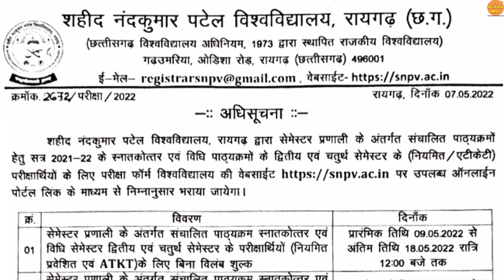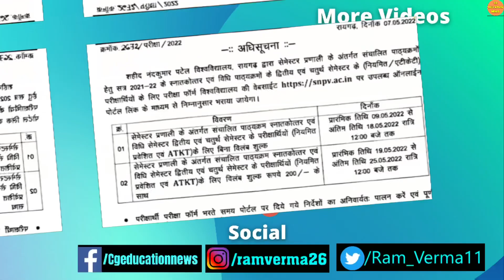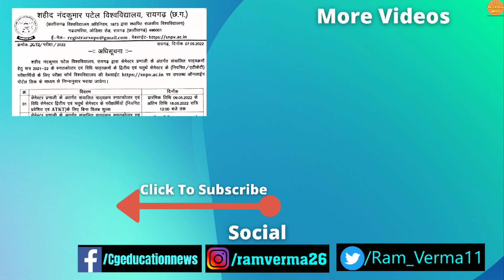8 May 2022 | SNPV RAIGARH UNIVERSITY EXAM NEWS TODAY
8 May 2022 | SNPV RAIGARH UNIVERSITY EXAM NEWS TODAY | SNPV RAIGARH UNIVERSITY | SNPV | SNPV RAIGARH | SHAHID NANDKUMAR PATEL UNIVERSITY |

About this video :
Hello dosto mai hu Ram Verma aur is video me aapko SAHID NANDKUMAR PATEL UNIVERSITY se related latest jankari Di gayi hai ummid hai aapko video pasand aayegi.

Deal of the day: Xiaomi 11 Lite NE 5G (Diamond Dazzle 6GB RAM 128 GB Storage) | Slimmest (6.81mm) & Lightest (158g) 5G Smartphone | 10-bit AMOLED with Dolby Vision | Additional Exchange Offers Available

Deal of the day: iQOO Z6 5G (Dynamo Black, 4GB RAM, 128GB Storage) | Snapdragon 695-6nm Processor | 120Hz FHD+ Display | 5000mAh Battery

Deal of the day: Samsung Galaxy S20 FE 5G (Cloud Navy, 8GB RAM, 128GB Storage) with No Cost EMI & Additional Exchange Offers

Deal of the day: Apple iPhone 13 (128GB) - Blue

Deal of the day: OnePlus 9 Pro 5G (Pine Green, 8GB RAM, 128GB  Storage)

Queries solved :

1) CG LATEST NEWS TODAY |
2) CG EDUCATION NEWS  |
3) CHHATTISGARH NEWS |
4) CHHATTISGARH HINDI NEWS |
5) CHHATTISGARH LATEST NEWS |
6) CHHATTISGARH LATEST HINDI NEWS |
7) CHHATTISGARH TODAY NEWS |
8) CHHATTISGARH NEWS IN HINDI |
9) CG NEWS |
10) CG HINDI NEWS |
11) CHHATTISGARH NEWS TODAY |
12) CG LATEST NEWS |
13) CG LATEST HINDI NEWS |
14) CG COLLEGE EXAM NEWS 2021 |
15) CG UNIVERSITY EXAM NEWS TODAY |
16) CG SCHOOL NEWS |
17) CG SCHOOL 2021 |
18) CG COLLEGE NEWS |
19) RAIGARH UNIVERSITY   |
20) SNPV NAMANKAN FORM KAISE BHARE |
21) SNPV ONLINE FORM KAISE BHARE  |
22) SNPV RAIGARH  |
23) SNPV   |
24) SNPV RAIGARH EXAM FORM   |
25) CG COLLEGE ADMISSION 2021 |
26) SNPV RAIGARH ME ONLINE FORM KAISE BHARE |
27) SNPV RAIGARH ENROLLMENT FORM |
28) SNPV RAIGARH ONLINE REGISTRATION  |
29) CG POST MATRIC SCHOLARSHIP 2021-22 |
30) CG COLLEGE MERIT LIST 2021 |
31) SHAHID NANDKUMAR PATEL UNIVERSITY   |
32) SNPV RAIGARH NEWS  |
33) RAIGARH HINDI NEWS |
34) RAIGARH HINDI NEWS TODAY |
35) SNPV ENROLLMENT FORM KAISE BHARE |
36) SNPV RAIGARH ENROLLMENT |